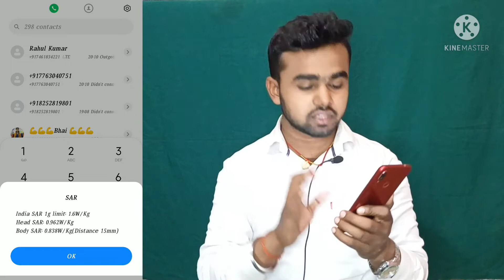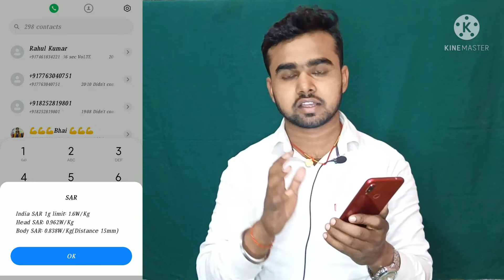मोबाइल का रेडिएशन कैसे चेक करे ? how to check the rediation of mobile | रेडिएशन लेवल कैसे कम करें ?